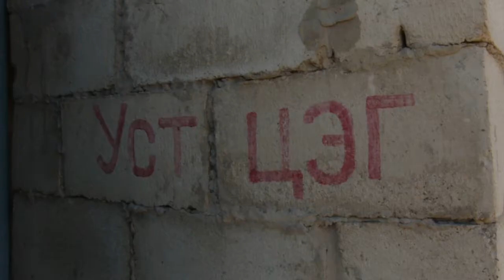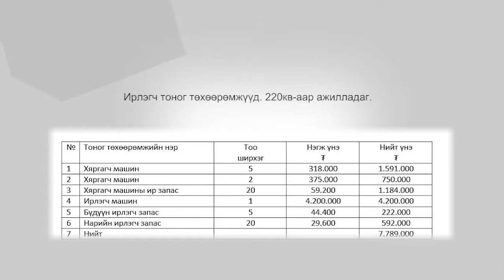Ноос - Pro value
Pro Value - Partnership project between MNCCI and DIHK
МҮХАҮТ, Герман ХАҮТ-уудын холбоо хоорондын хамтын ажиллагааны төсөл